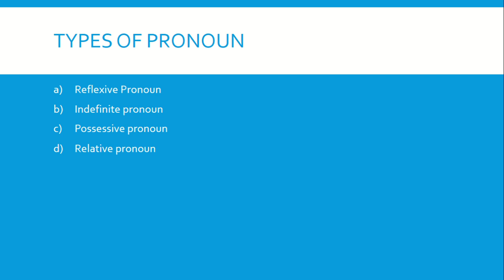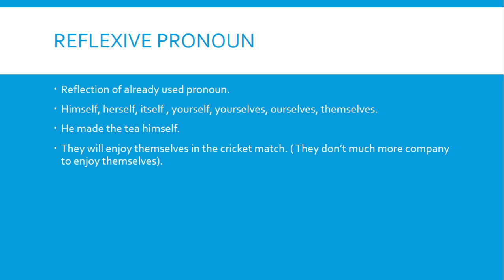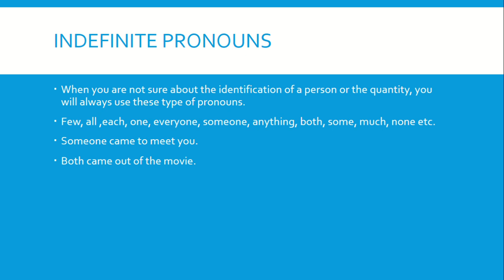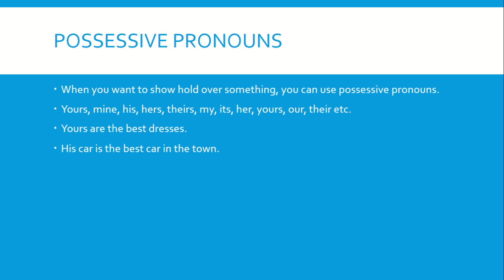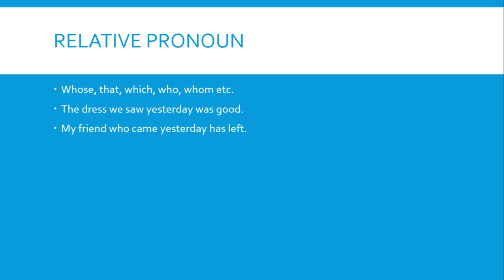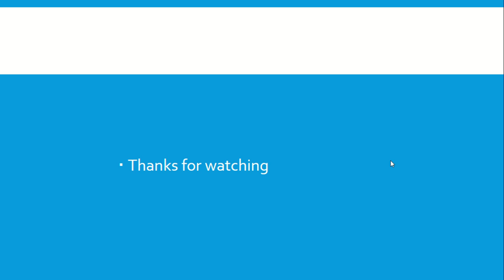lecture21 partsofspeech pronoun typesofpronouns grammar viralvideo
This lecture is about pronoun.